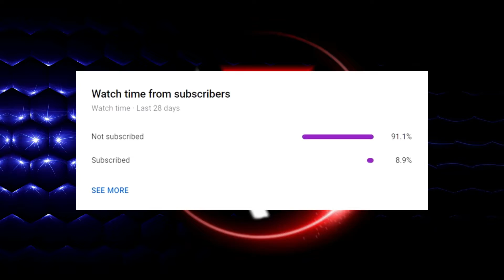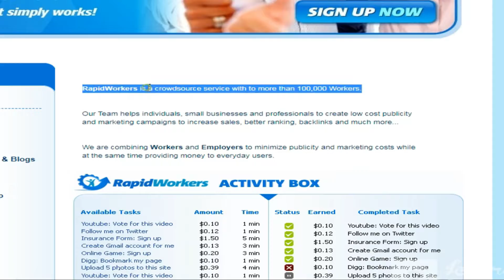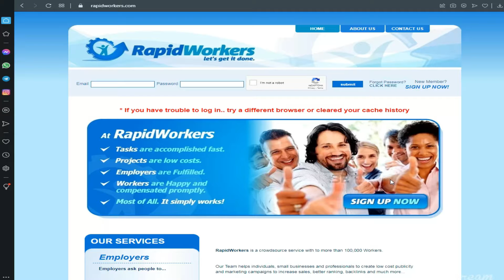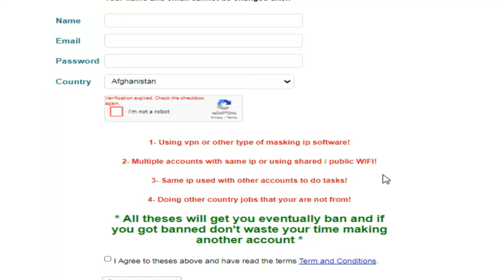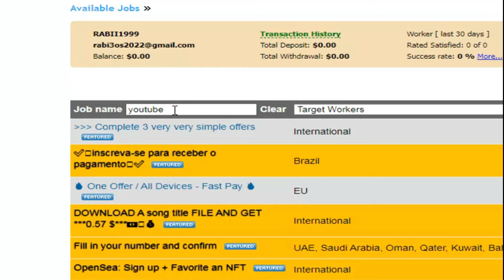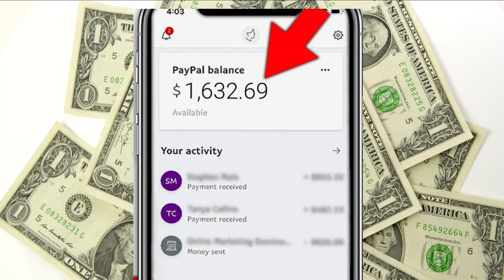Like A Video And Earn FREE PayPal Money (Make Money Online 2022)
In this video, I’ll show you how to earn free PayPal money by just liking a video, which is one of the best ways to make money online this year 2022. Making money online wherever you are or working from home, is the ultimate dream. There are multiple legit ways available on the Internet which you can earn money in your spare time or even in your sleep. Anyone, even without previous experience can do this and make money online.

Is it really possible? Yes, and in “ANIBRA FINANCE” YouTube channel, I share strategies that work for everyone to make money online, build passive income, or even create a sustainable online business.

In this video, I’ll be showing you how to earn free PayPal money by just liking a video, which is one of the easiest ways to earn money online this year 2022. The website that we are using for this strategy is RapidWorkers.com. To know more about the strategy, how it works, how to set it up for absolutely free, and how to use your laptops and mobile phones to make money consistently, make sure you watch the full video to learn every step.

Make money online with the best work from home jobs.

With the voice of John from The Prodigy  CHANNEL

all Footage by:pexels.mixkit.videvo

Thanks for supporting us, we hope you enjoy from these videos and we will continue to feature other videos for as long as possible.

makemoneyonline howtomakemoneyonline Anibra rabii!